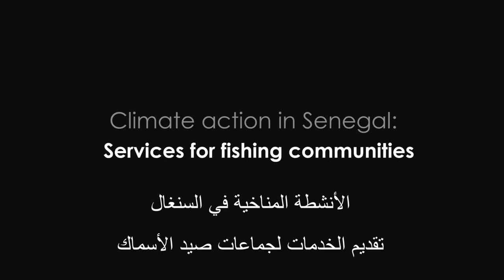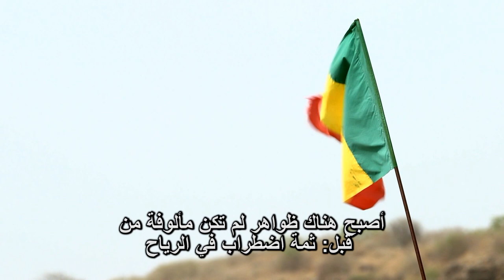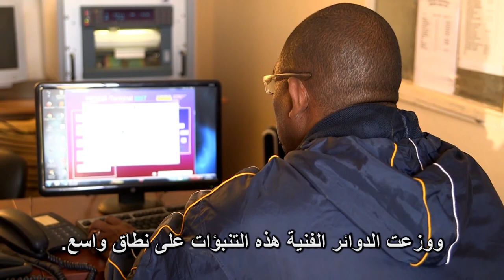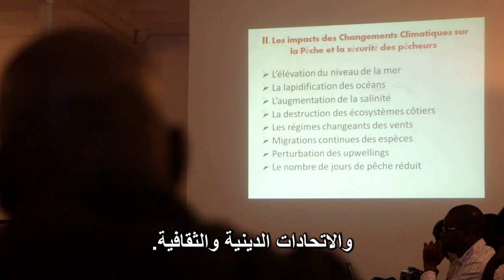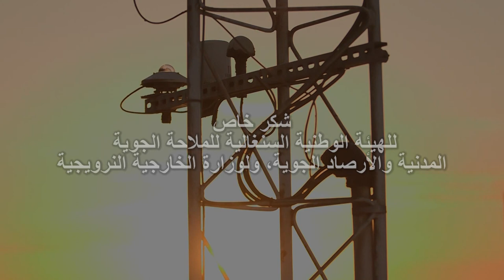Climate action in Senegal - العربية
Services for fishing communities - Arabic